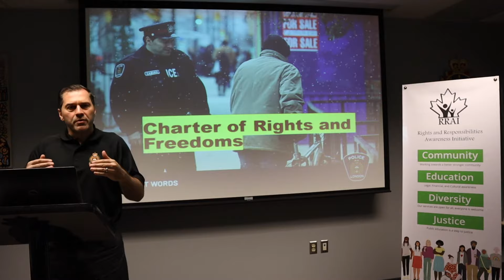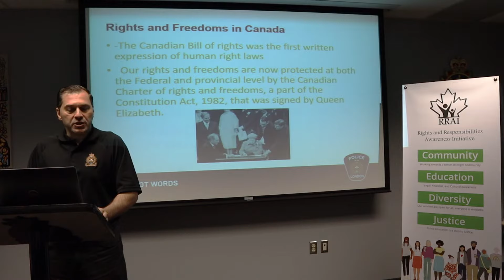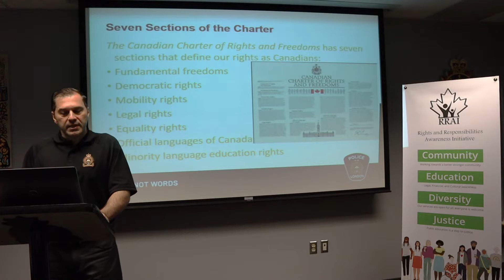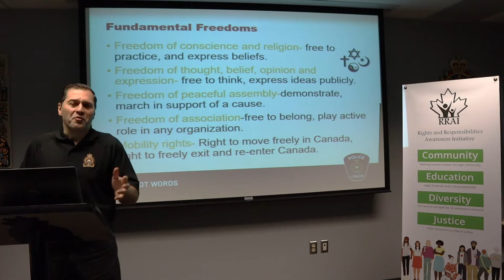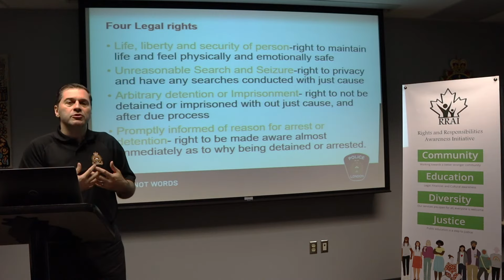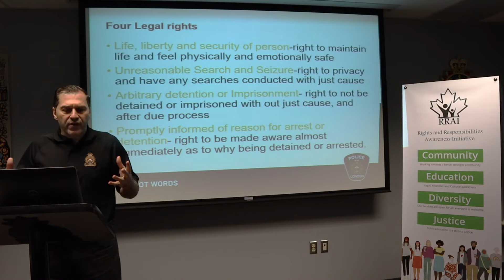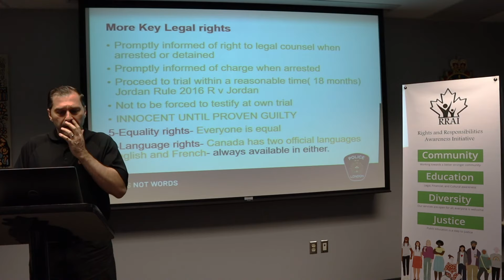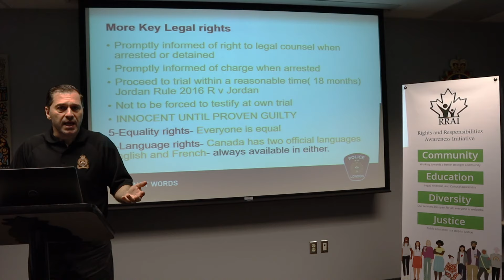Canadian Charter of Rights and Freedoms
Together Against Online Crime is a collaboration among the Rights and Responsibilities Awareness Initiative, London Police Service, and Western University aimed at reducing online hate crime, online fraud, and online human trafficking. It is funded by the Ministry of the Solicitor General, Ontario.